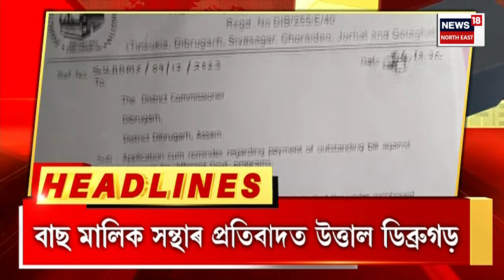GOOD MORNING 18 : সন্দীপক হত্যাৰ কথা স্বীকাৰ অঞ্জলী-বিকাশৰ | Guwahati Crime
GOOD MORNING 18 | সন্দীপক হত্যাৰ কথা স্বীকাৰ অঞ্জলী-বিকাশৰ
0:00 Intro
15:30 অসম বিধানসভা অধিবেশনৰ আজি তৃতীয়টো দিন